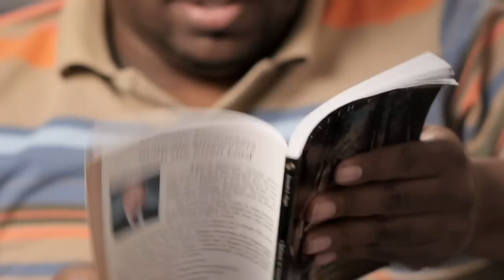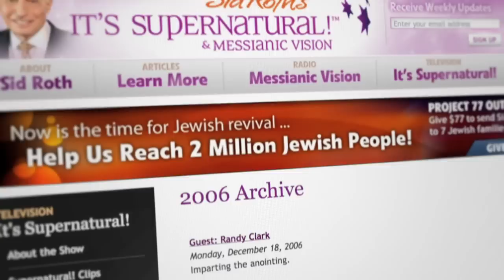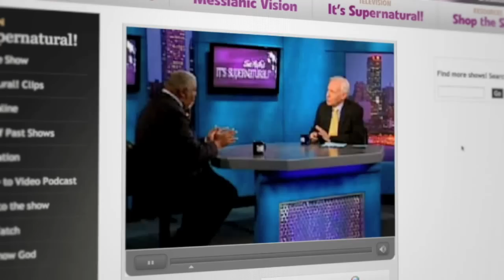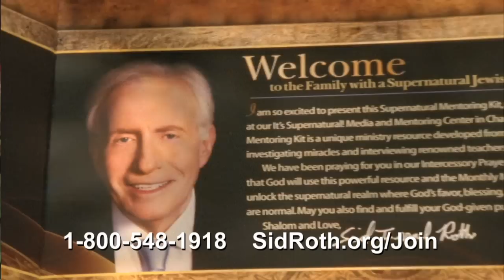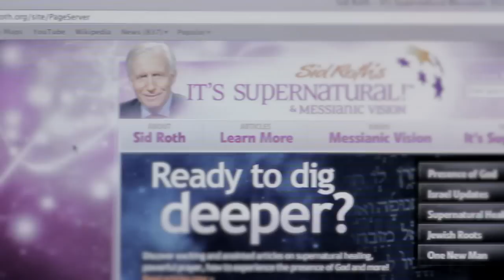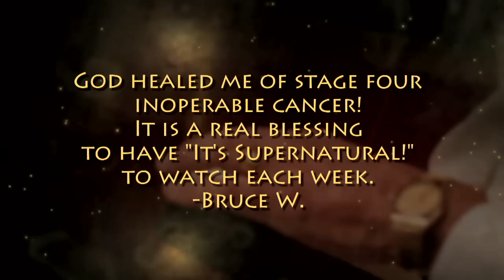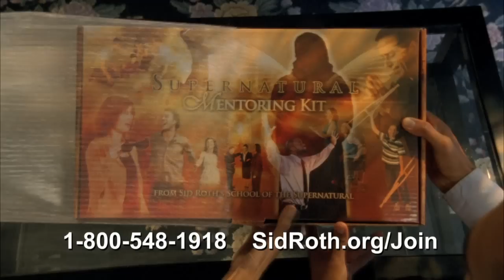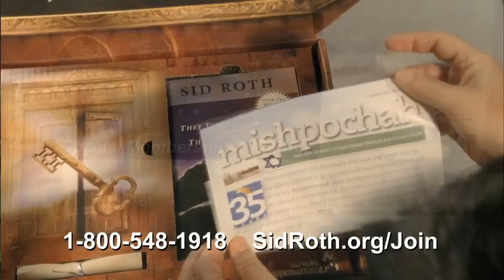Supernatural Mentoring | It's Supernatural with Sid Roth | Alton Williams and Tony Kemp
Become a monthly partner with It's Supernatural, be mentored monthly, and receive your New Mentoring Kit

This week on Sid Roth's It's Supernatural, Alton Williams and Tony Kemp started watching "It's Supernatural;" and got hooked. Today they are doing the same things they saw others do who were on our program. Even better than that, the people they are teaching are now walking in the Supernatural.